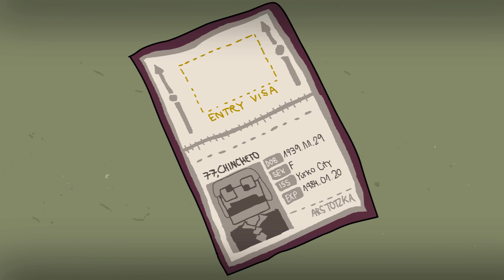Mejores Momentos de Fortnite y League of Legends, tiracos y ganchazos